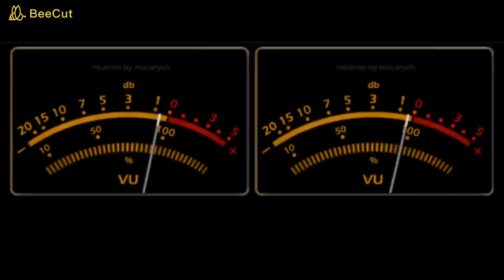DJ DIRIGO - César Barreto - O pobre é quem se desgraça - A Vitória Do Forró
César Barreto

A Vitória Do Forró

O pobre é quem se desgraça

( Cachimbinho  - Geraldo Mouzinho ) adapt  César Barreto
Quer mais musicas do César Barreto, quer elas no canal ?